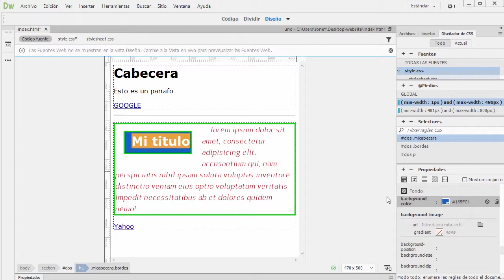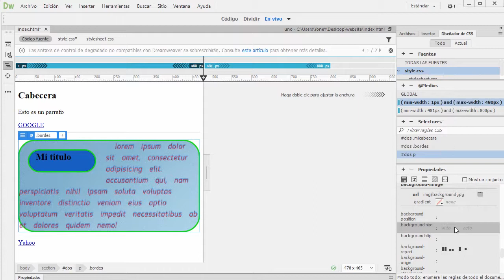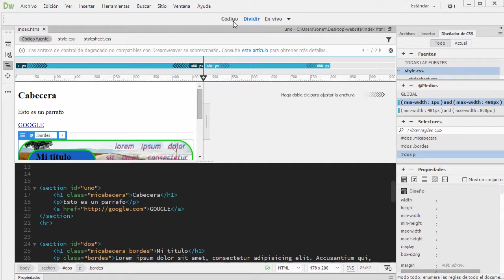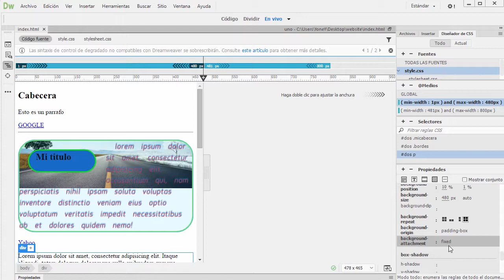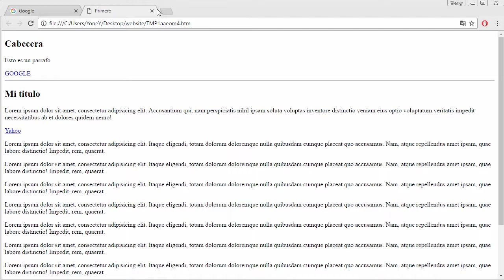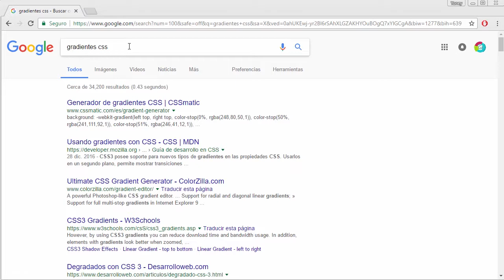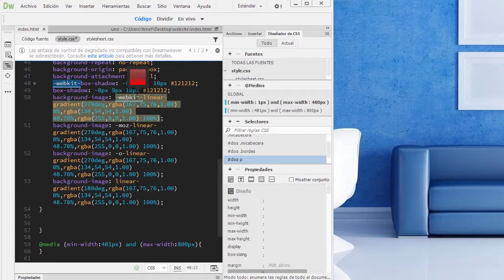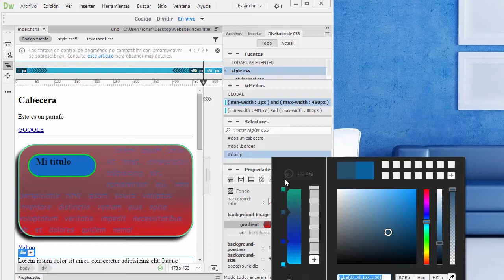Curso de Dreamweaver CC #30 - Fondo